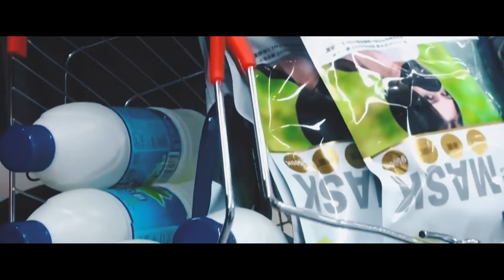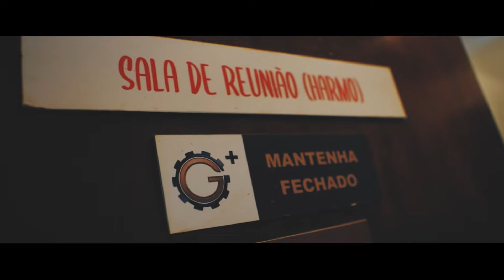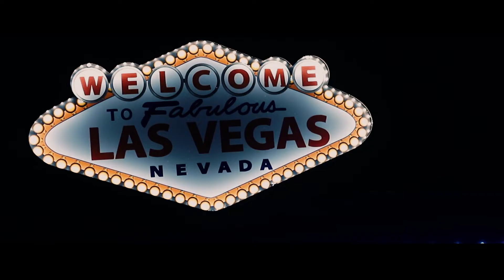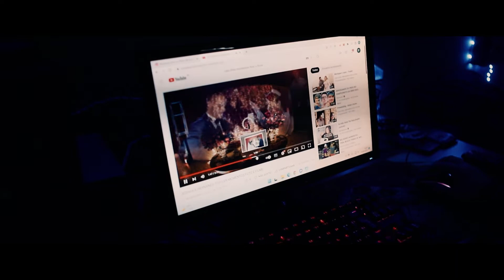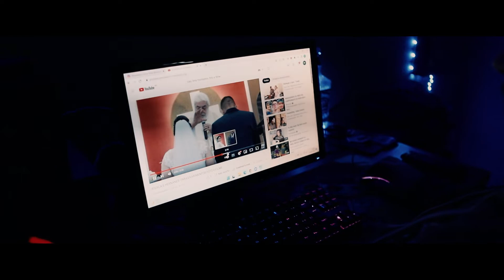MOMENTOS - Á História